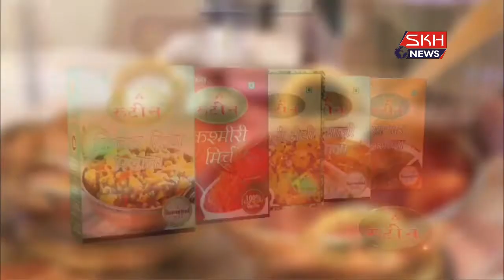बलिया : दबंगों द्वारा ग्राम समाज की गड़ही पर अवैध कब्जा करने का आरोप